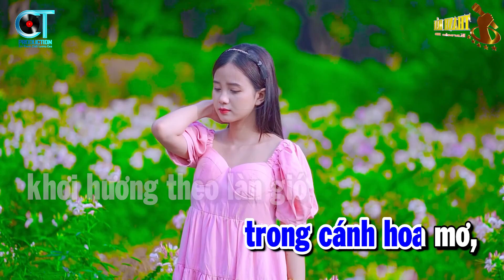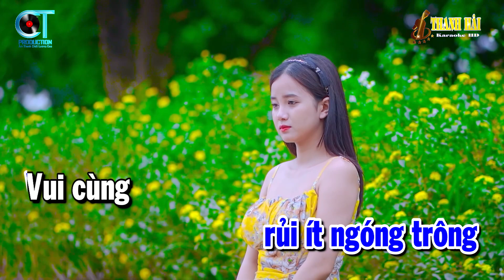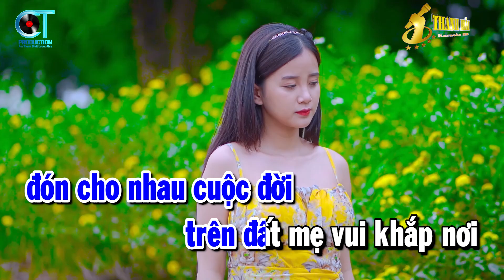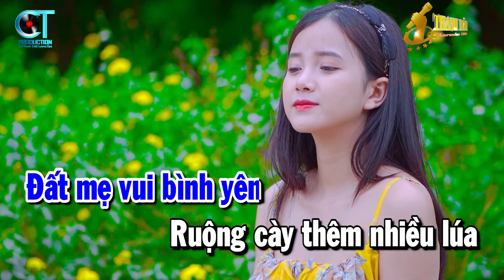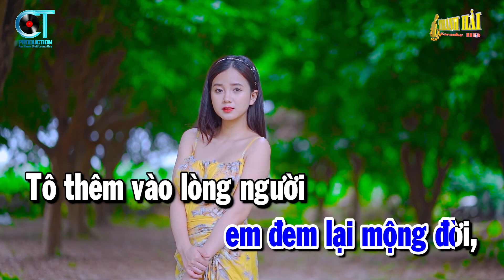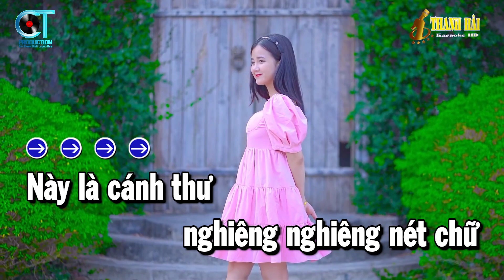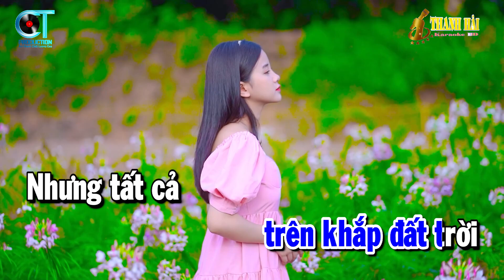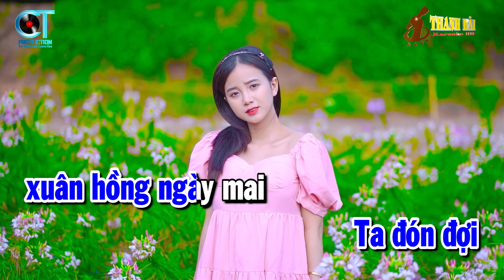Karaoke Nhạc Xuân Liên Khúc Tone Nam Trữ Tình | Đón Xuân Này Nhớ Xuân Xưa - Câu Chuyện Đầu Năm